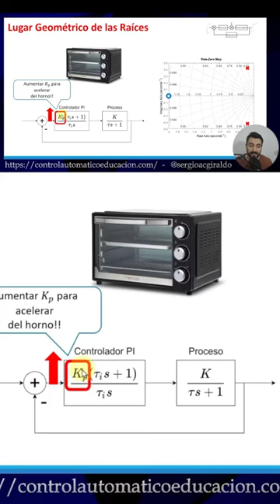Lugar Geometrico de las Raíces de los Sistemas de Control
Analizando el lugar geométrico de las raíces conseguimos estudiar el comportamiento del sistema: Estabilidad y proyectos de controladores.